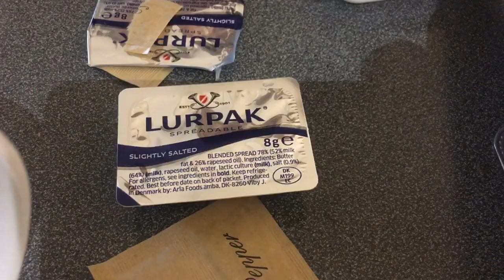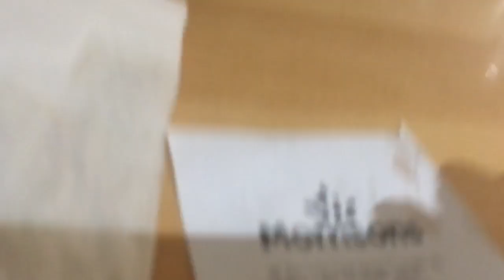You gotta see this Morrisons Breakfast !!